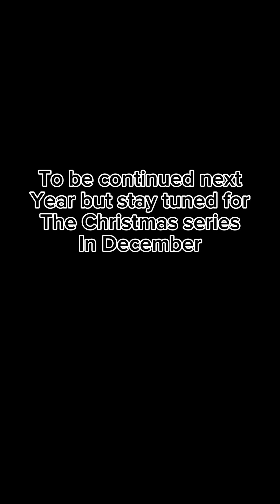Thanksgiving series episode 5 (the final episode)